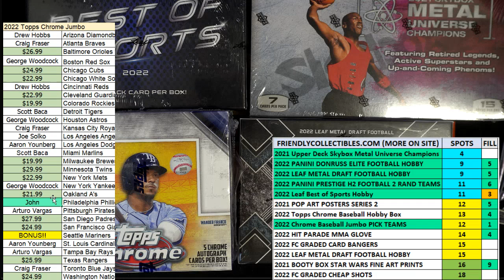2022 Topps Chrome Baseball Jumbo FILL A ID PYTCHROMEJUMB105